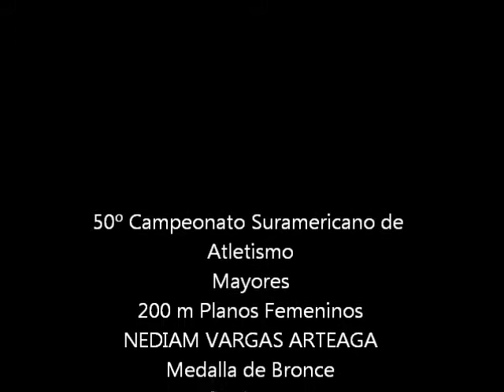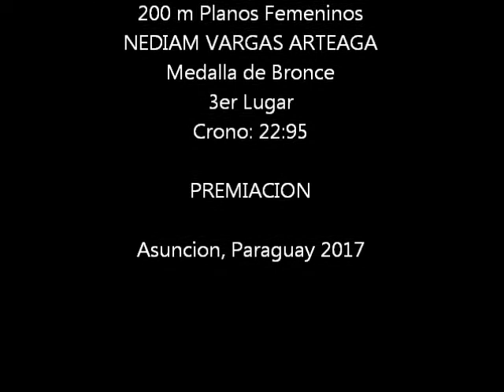Nediam Vargas - 50º Campeonato Sudamericano de Mayores 200m PF FINAL A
Final A 200 m Planos Femeninos
Nediam Vargas Arteaga - Medalla de Bronce
3er Lugar Crono:22,95
Campeonato Sudamericano de Atletismo
Asunción 2017
Junio,25 de 2017 Paraguay